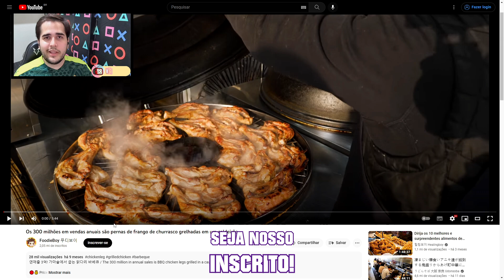VOCÊ ACEITARIA um FRANGO GRELHADO desses? Reagindo a COMIDAS DE RUA COREANAS | Veja Aqui Reacts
🇰🇷 VOCÊ ACEITARIA um FRANGO GRELHADO desses? Confira o react de mais um vídeo de comida de rua, feito diretamente da Coreia do Sul! Gostou do react? Esse é mais um react da seção COMIDAS DE RUA PELO MUNDO, com mais um vídeo da Coreia do Sul!

👉 CRÉDITOS (APOIE O CRIADOR ORIGINAL DO CONTEÚDO):
🔴 Canal: FoodieBoy 푸디보이
🎬 Vídeo: Os 300 milhões em vendas anuais são pernas de frango de churrasco grelhadas em um caldeirão